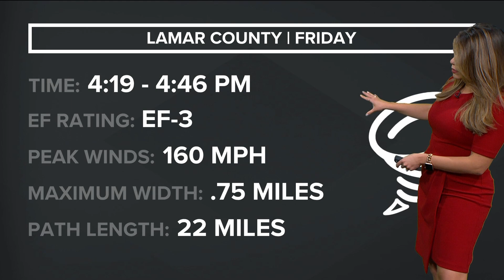Breaking down the 4 confirmed tornadoes in Texas on Friday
Mariel Ruiz has a look at the four confirmed tornadoes in Texas on Friday.